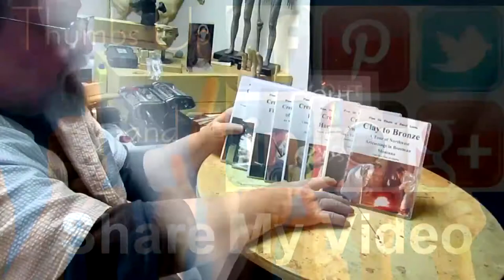CHASING THE INTRUDER, Finishing the 3rd and last Skull